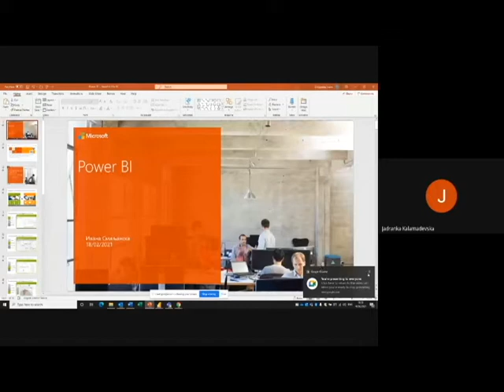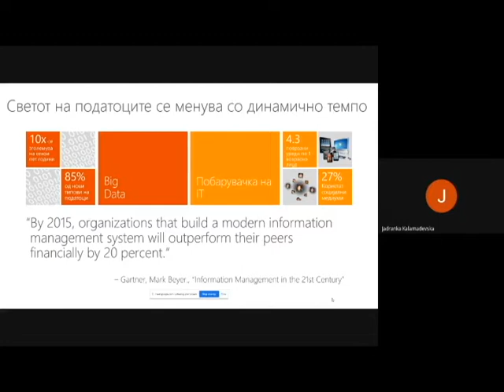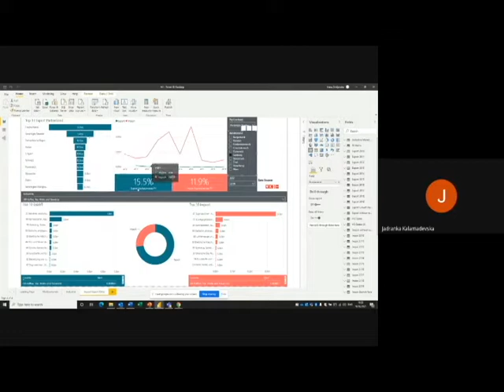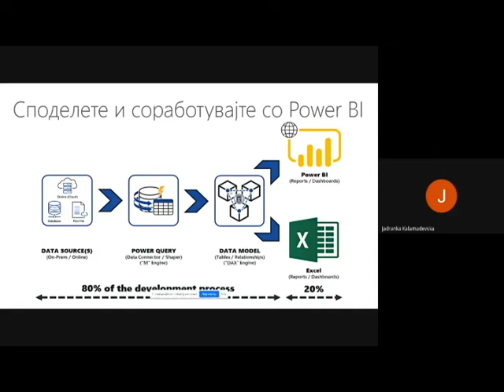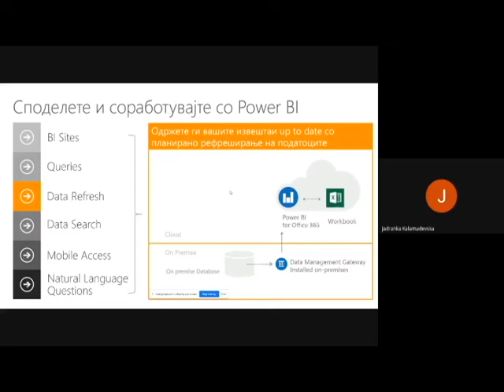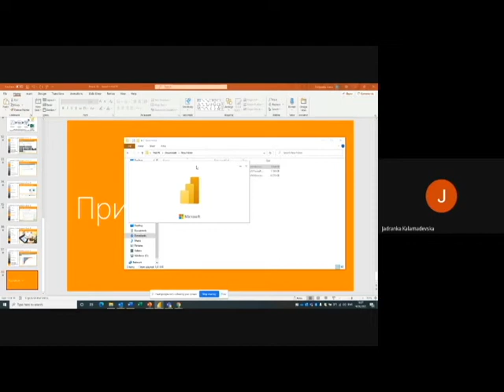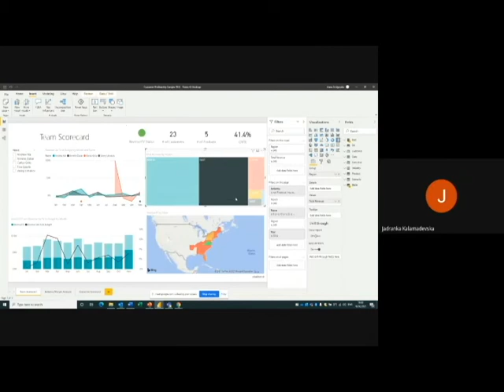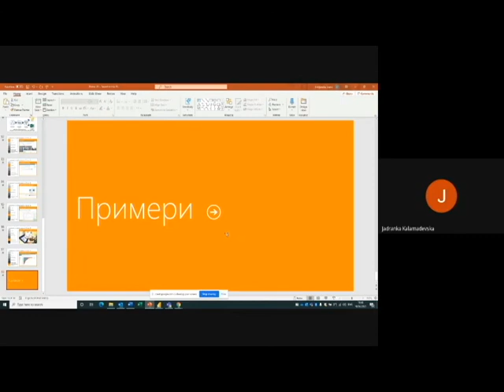Webinar Data Science - Power BI with Ivana Smiljanska